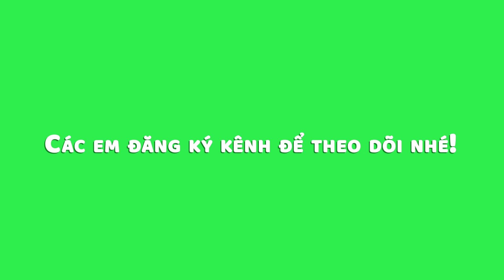Vẽ bông hoa đơn giản | Cách vẽ bông hoa dễ nhất | Dạy vẽ boog hoa dễ dàng và đẹp nhất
Chào các em, hôm nay chúng mình sẽ Vẽ bông hoa đơn giản | Cách vẽ bông hoa dễ nhất | Dạy vẽ boog hoa dễ dàng và đẹp nhất các em nhé!
- Kênh Duy Hiếu Art vẽ các nhân vật hoạt hình, vẽ công chúa, vẽ siêu nhân, các hình ảnh dễ thương như động vật, hoa lá, các chủ đề lễ hội, dạy vẽ tranh phong cảnh, gia đình và vẽ đồ chơi, vẽ tết trung thu, ngày nhà giáo việt nam 20-11, vẽ tranh ngày tết đơn giản , vẽ tranh chủ đề ngày tết và mùa xuân, vẽ chủ đề ngày tết, vẽ tranh bánh chưng, vẽ hoa đào, vẽ tranh chủ đề mùa xuân, vẽ tranh ngày tết đơn giản, vẽ tranh chúc tết ông bà, vẽ tranh ngày tết quê em, vẽ tranh tết 2021, how to draw happy new year 2021 , dạy vẽ, dạy bé vẽ, vẽ chú bộ đội đơn giản, vẽ ngôi nhà, vẽ cho các bé mầm non,  dạy vẽ tranh cho các cấp tiểu học và trung học, dạy vẽ mỹ thuật lớp 6, mỹ thuật lớp 7, mỹ thuật lớp 8, mỹ thuật lớp 9

+ Classical Carnivale của Twin Musicom được cấp phép theo giấy phép Ghi công Creative Commons 4.0. httpscreativecommons.orglicensesby4.0